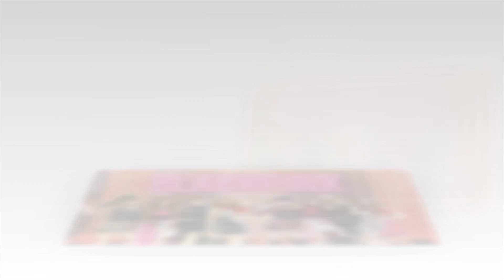⛔ Black Pink bị CẤM DIỄN ở Việt Nam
8 Showbiz là Kênh cập nhật Tin tức Sao Việt, Tin tức Showbiz, Tin tức 24H hot nhất và mới nhất trong ngày. Những câu chuyện xung quanh đời tư của những người nổi tiếng.

8 Showbiz sử dụng nguồn tư liệu tổng hợp trên Internet từ báo chí chính thống của Việt Nam có chọn lọc, không cố tình công kích hay phỉ báng bất cứ cá nhân, tổ chức nào. Chúng tôi hoàn toàn không chịu trách nhiệm liên quan đến các bình luận của khán giả trên YouTube.